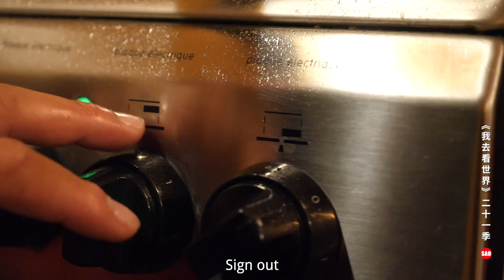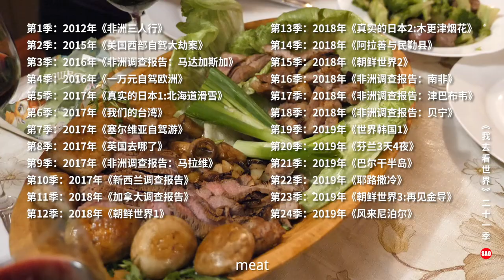Balkans Episode 81: Serbia's Marriage Wants To Give Green Onions